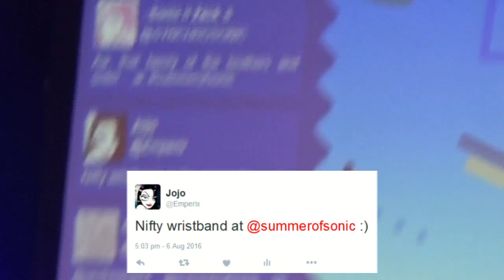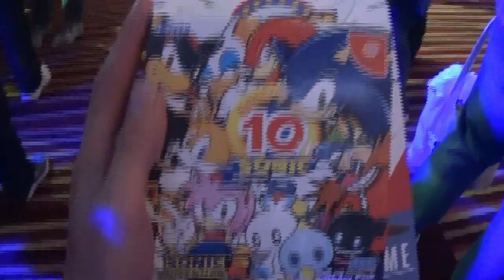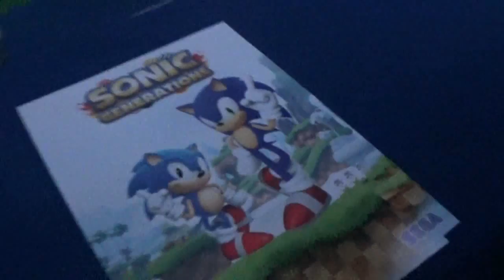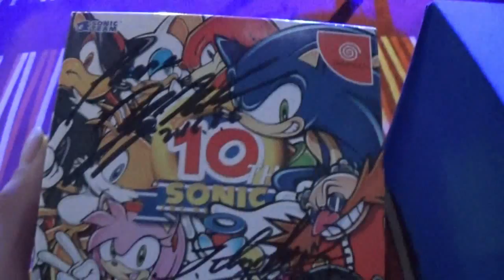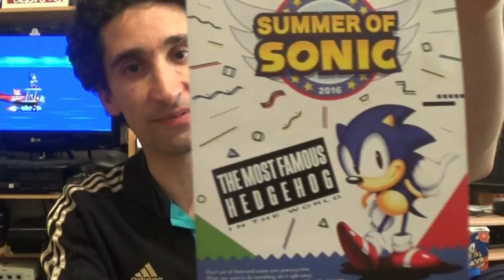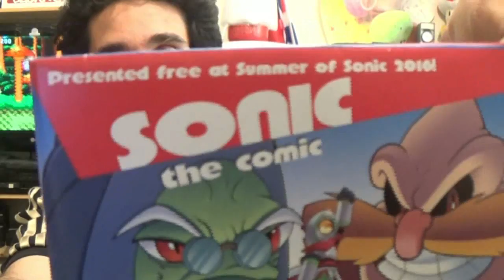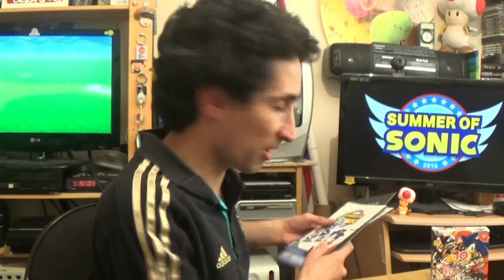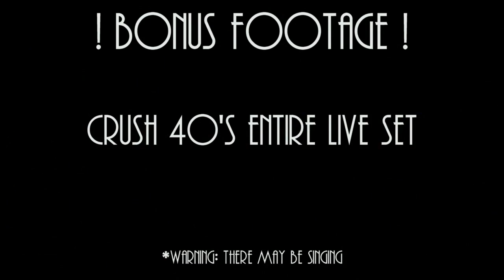Summer of Sonic 2016 & Pick-ups feat. Crush 40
A short vlog highlighting my brief return to this year's Summer of Sonic convention, celebrating the 25th anniversary of the Blue Blur.

Also includes quick recap, pick-ups and the entire live performance of Crush 40.

Setlist:

22:25 Start/Open Your Heart
26:58 Sonic Heroes
31:10 His World
34:19 Free
35:33 Sonic Boom
37:02 2 Nights 2 Remember
41:23 Knight of the Wind
44:57 One of Those Days
50:02 I am... All of Me
54:18 Never Turn Back
58:20 All Hail Shadow
01:01:24 Live and Learn
01:07:03 What I'm Made Of...

For regular channel updates and general banter, follow me on le twittre